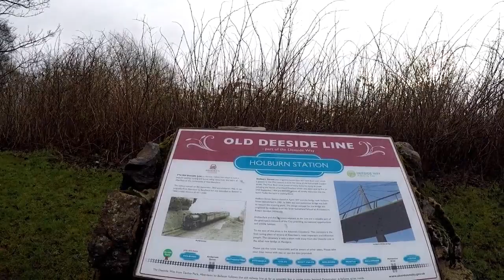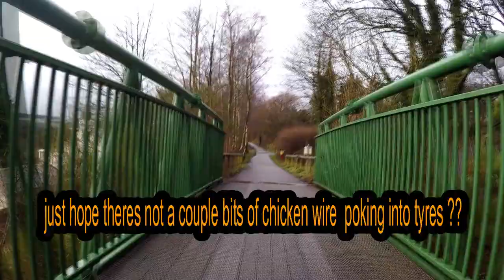Deeside line to Milltimber on bike